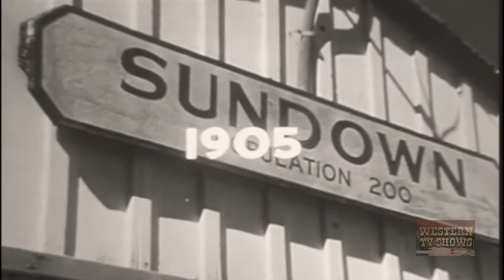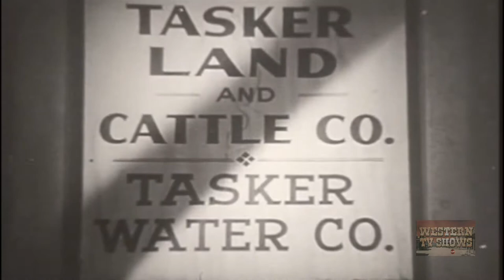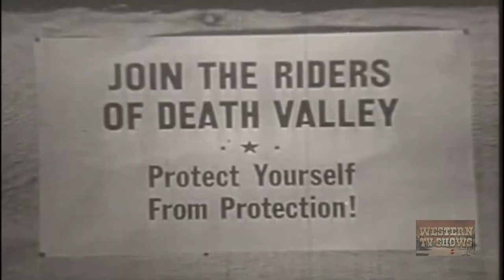Saga of Death Valley (1939) | Full Movie | Roy Rogers | Trigger | Gabby Hayes | Joseph Kane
In the opening scene Roy as a boy philosophizes about marriage to his girl friend then sees his dad gunned down by bad guys who want to drive out the ranchers by cutting off their water.

Written by Karen DeWolf, Stuart Anthony
Starring Roy Rogers, George 'Gabby' Hayes, Don 'Red' Barry